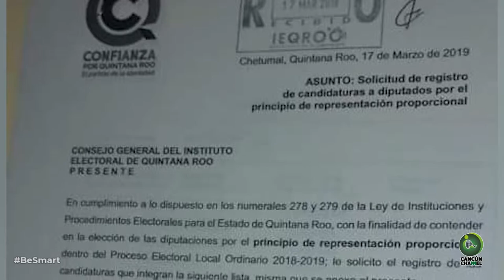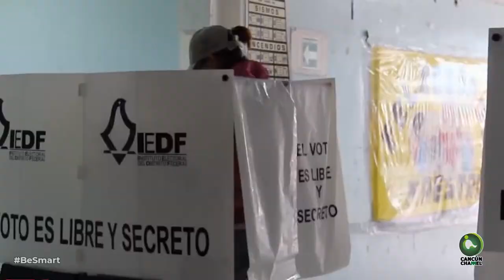ROGER ENRIQUE CÁCERES PASCACIO VA DE NUEVO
Con cargos y puestos ocupados en el PRI y PRD, ahora dirige al partido político local Confianza por Quintana Roo, del cual se apunta como el primero en la lista de las plurinominales